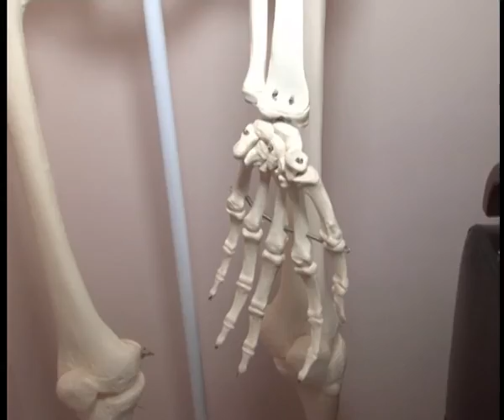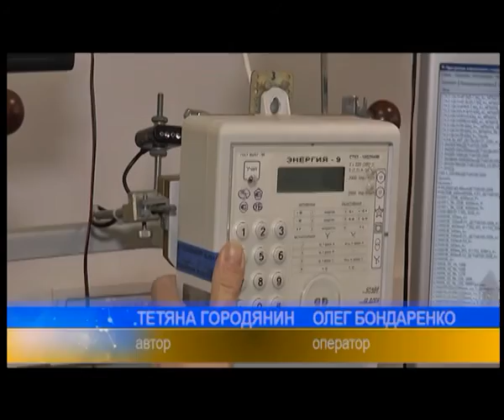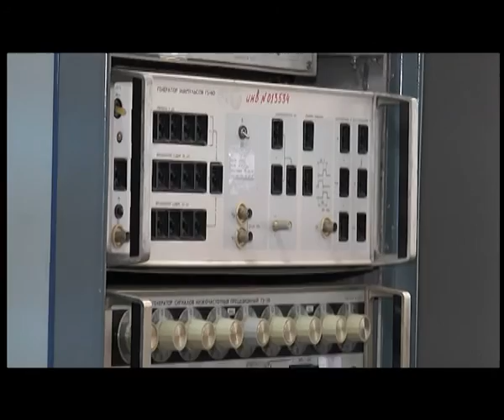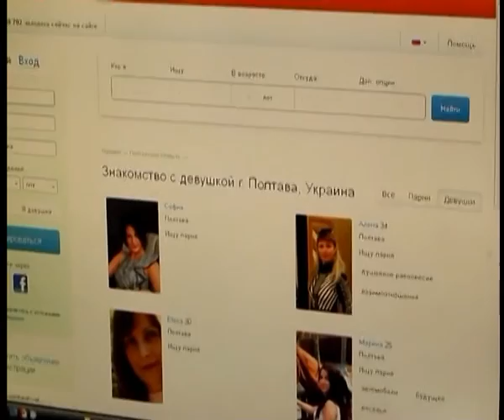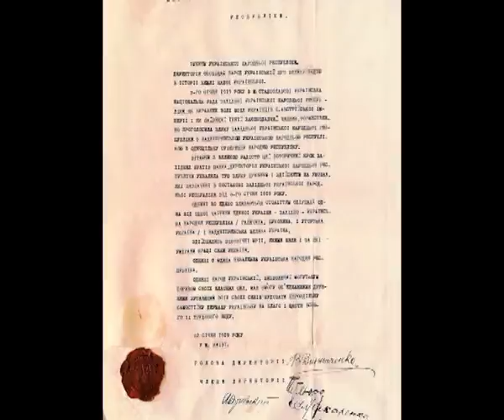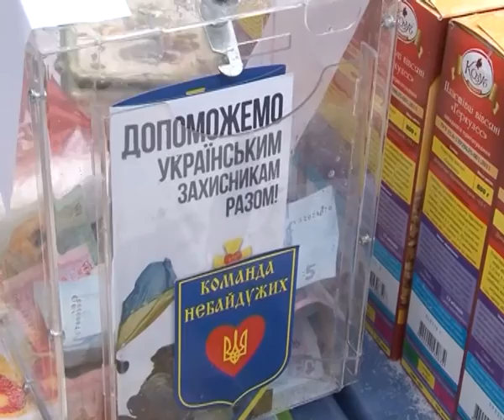"ПТН" 23.01.2016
Головні теми:
1. Полтаву намагаються визволити  зі сніжного  полону.
2. Через негоду на Полтавщині почастішали випадки вуличного травматизму.
3. З  2016-го  заміна та повірка  побутових лічильників тепла, електроенергії, газу  і води   не коштуватиме їх  власникам  ні копійки.